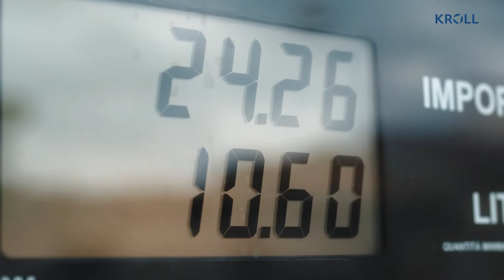Corporate Finance Insights - Current Trends in Global M&A Activity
Bob Bartell, President of Kroll Corporate Finance, provides insights on the broader outlook of M&A activity globally. Learn more on how Kroll can help